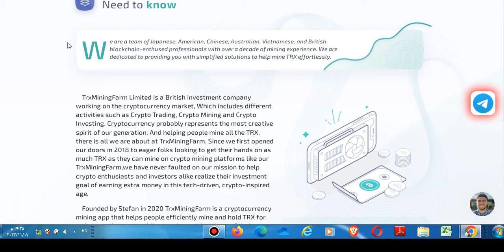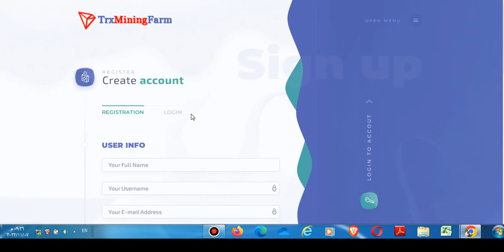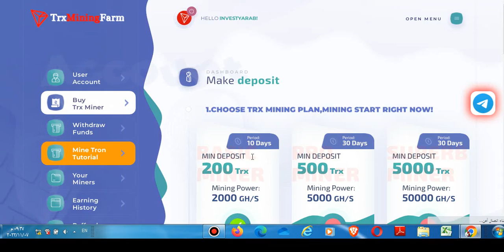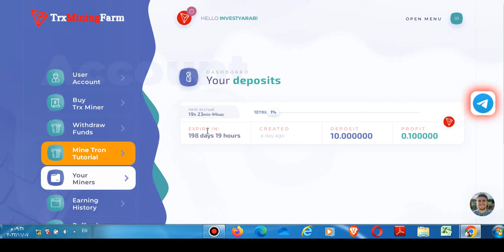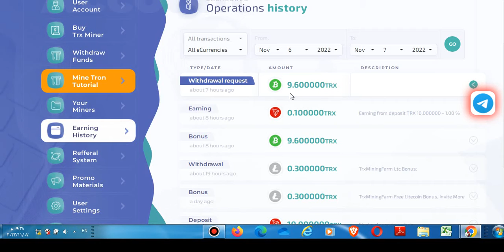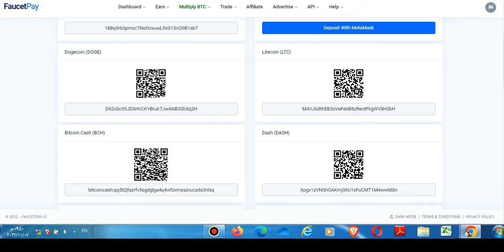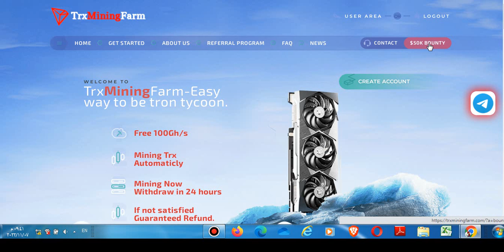التعدين السحابي اكسب بالمجان او بالاستثمار تعدين سحابي مشروع trxminingfarm اثبات دفع + باونتي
اكسب العملات_الرقمية بالمجان او بالاستثمار تعدين سحابي مشروع trxminingfarm اثبات دفع#investmentproperty

باونتي 1
اكسب العملات الرقمية بالمجان او بالاستثمار تعدين سحابي مشروع trxminingfarm اثبات دفع
I just Mined 100000 trx and join my referral link to get free 100Gh/s,mining trx today and withdraw tomorrow,you can earn 5% profit from my referral earnings daily,min deposit 200 trx,it could reach $1 SOON,its best time to mining trx with low price,sign up and mining right now .
trxminingfarm Cloud mining, the best mining project The registration gift is withdrawn immediately Free investment plan gift after registration Earn cryptocurrency for free Earn cryptocurrency by investing Proof of payment, speed of withdrawal from the project Earn generously from the bounty
تعدين سحابي ، افضل مشروع للتعدين هدية التسجيل تسحب فورا هدية خطة مجانية للاستثمار بعد التسجيل كسب العملات الرقمية بالمجان كسب العملات الرقمية بالاستثمار اثبات الدفع ، سرعة السحب من المشروع ربح من الباونتي ببسخاء